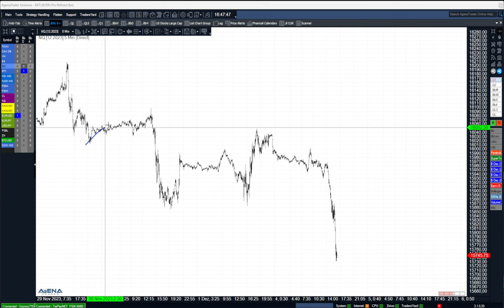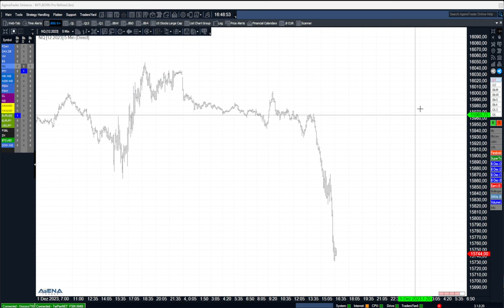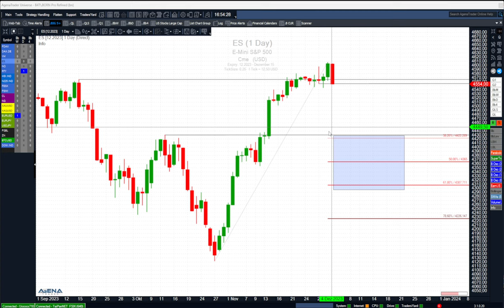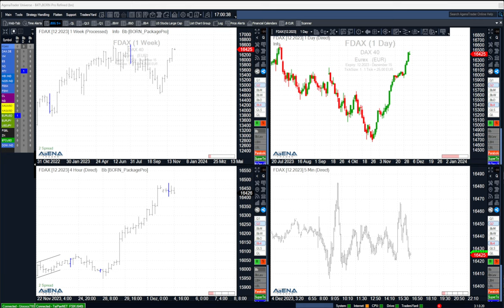Nasdaq dreht nach unten - genau hinschauen!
Der Nasdaq fällt. Ist das nun die Wende auch für den gesamten Aktienmarkt. Schauen wir in diesem Video genauer hin.